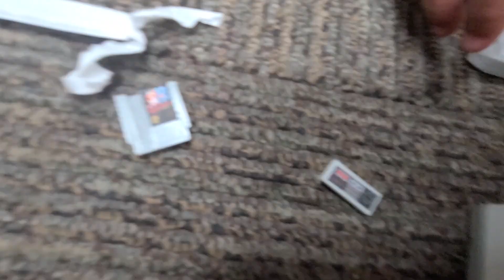the history of nes